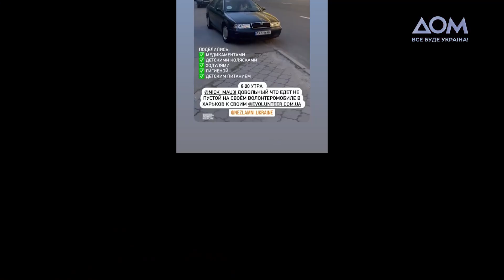Українці мають розуміти, що про них ніхто не забуває. МАЗУНІН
Співаючий волонтер Микита Мазунін тільки розпочинає свою творчу кар’єру. Його дебютна пісня мала б вийти на початку 2022 року, але повномасштабна війна зруйнувала всі плани. Микита повністю присвятив себе волонтерству. Чим займався до повномасштабного вторгнення, як вирішив займатися волонтерством, що змінилося за цей складний рік та про дебютну пісню детальніше – у програмі Муз_Оборона.